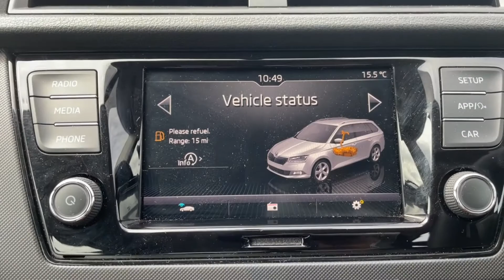SKODA Fabia 1.0 TSI SE (110PS) S/S 5-Dr Estate